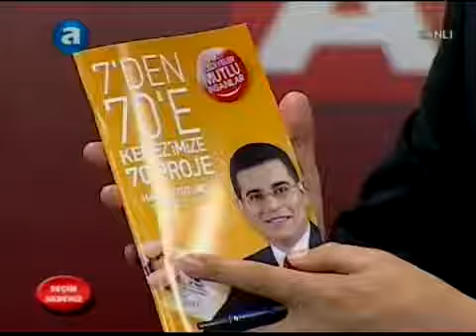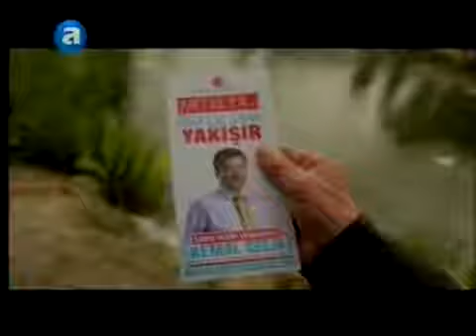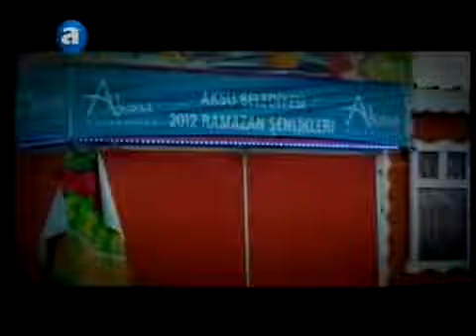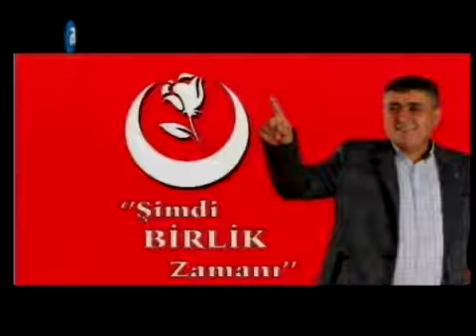KEPEZ BELEDİYE BAŞKAN ADAYI HAKAN TÜTÜNCÜ 'NÜN 19 MART 2013 TARİHLİ AKDENİZ TV SEÇİME DOĞRU PROGRAMI